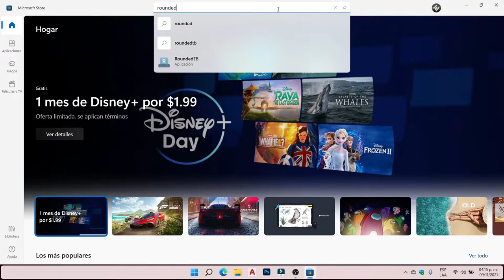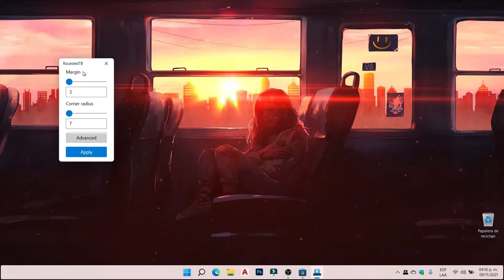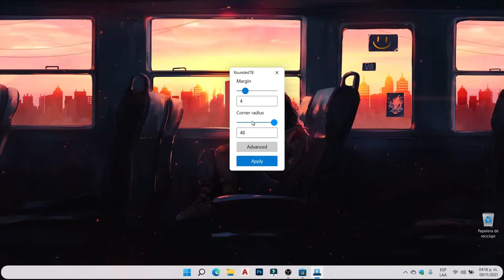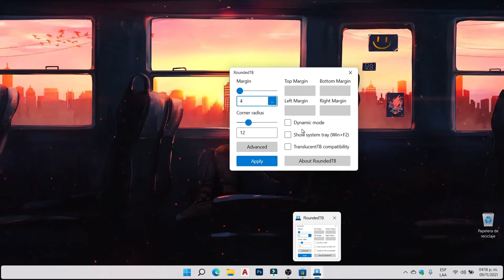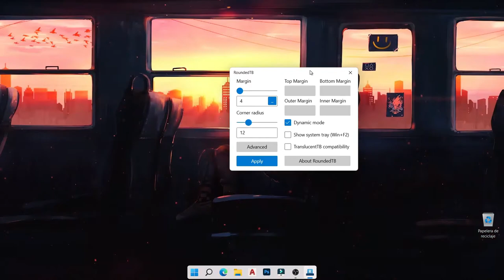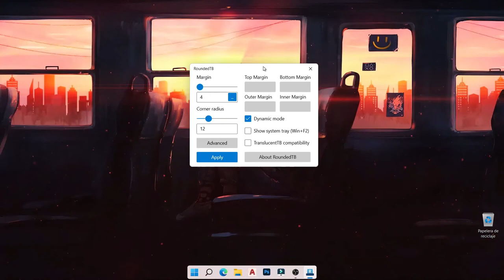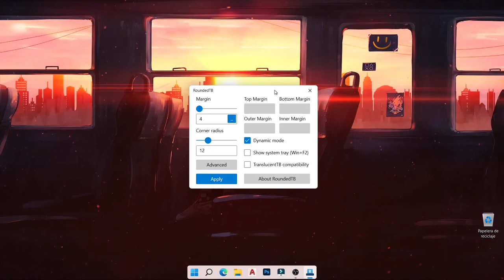RoundedTB Redondea los Bordes de la Barra de Tareas de Windows 11 Crear Dock estilo Mac OS